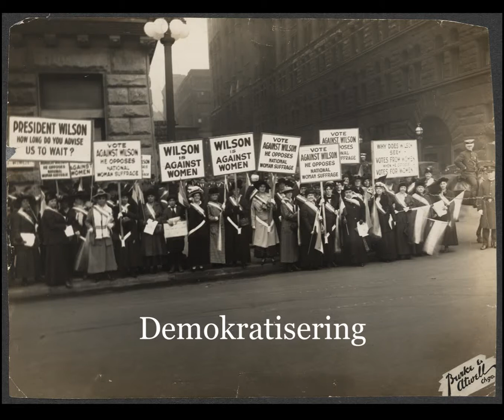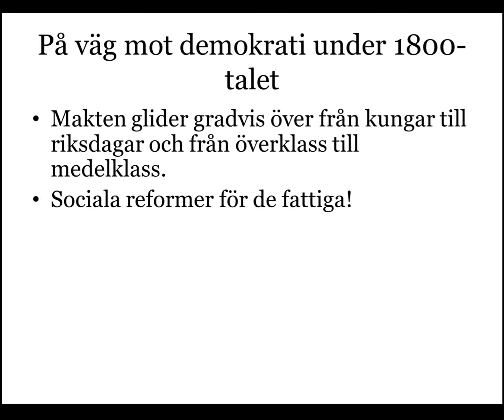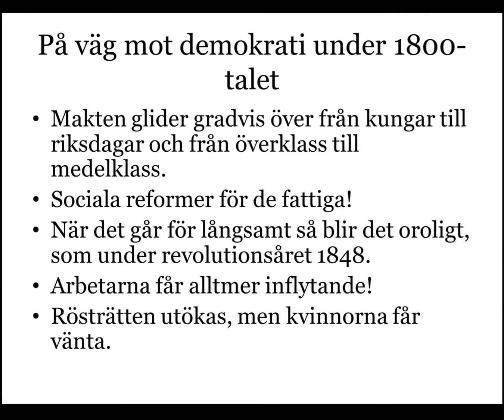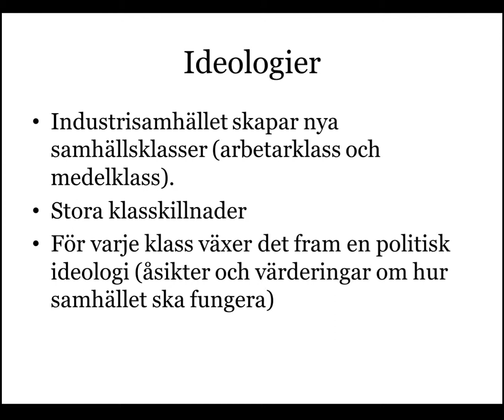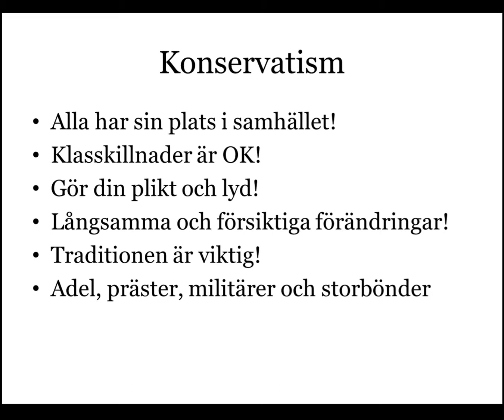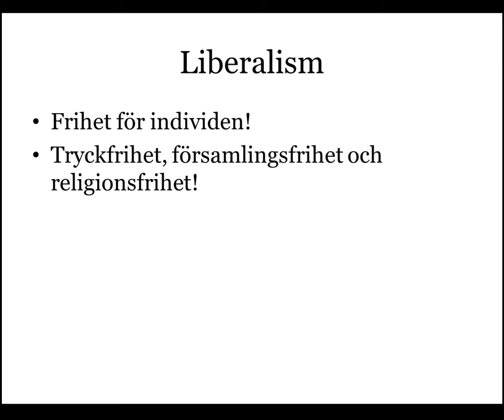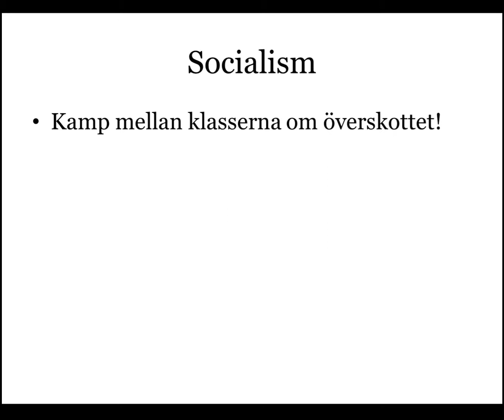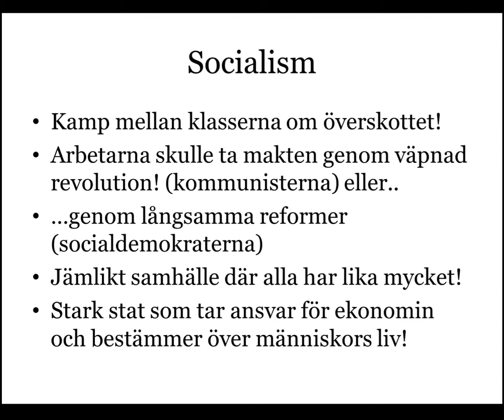Del 3: Demokratiseringen och ideologierna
Om 1800-talets befolkningsexplosion